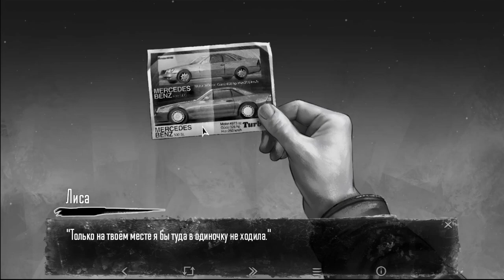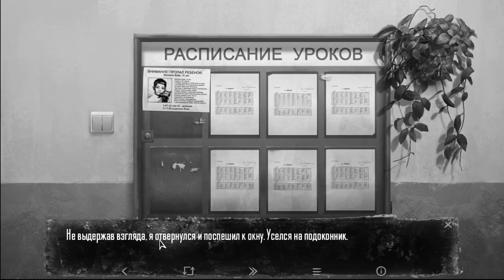СНОВА В ШКОЛУ ► Tiny Bunny (Зайчик) #3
Эх и снова в школу, идем через лес.
Встречаем лису.
Кстати народ в воскресенье будет стрим по танкам.
Всех жду.
Рад каждому.
Скоро ещё будед фнаф.